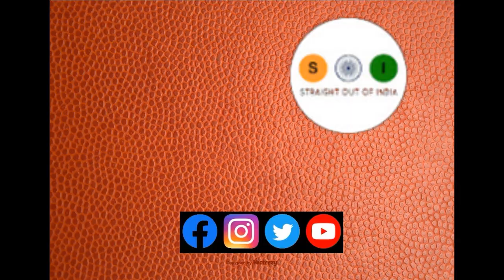Play 956: Goaltending ?